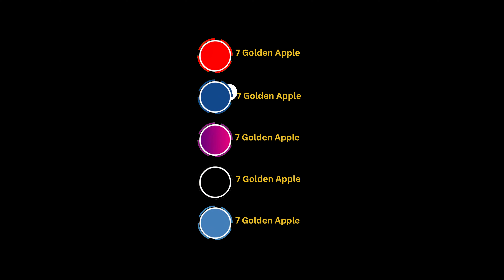How to do pvp | 7 Golden Apple | Minecraft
Only Survival of the Fittest!!

MY MINECRAFT JAVA EDITION IGN (IN-GAME NAME): MR_TARGET

FOR DM (DIRECT MESSAGE) ME ON DISCORD ID - 7 Golden Apple

Welcome to "7 Golden Apple" YouTube channel.
In this Video. How to do pvp

7 Golden Apple love to play, even best, "when I get to share my passion for gaming with others.”
“I love playing games of all types and genres!
“I play games that are related to other popular Youtube gaming videos.

MY MINECRAFT JAVA EDITION IN-GAME NAME: MR_TARGET

7 Golden Apple is a exclusive gaming centric channel of trending games. 7 Golden Apple publish new gaming video everyday at 2 PM. Enjoy series of games & fun with us.

7 Golden Apple is a exclusive gaming centric channel for trending games. 7 Golden Apple publish new gaming video everyday at 2 PM. Enjoy series of games & fun with us.